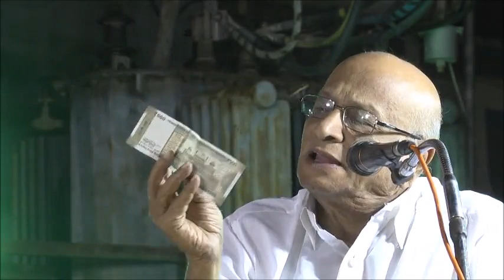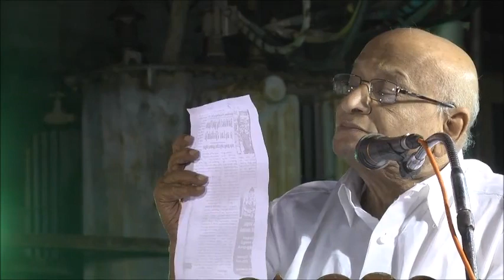திருப்பி அடிப்போம் சட்டபூர்வமாக; காவல்துறைக்கு டி.கே.ரங்கராஜன் எம்.பி., எச்சரிக்கை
சென்னை, மதுரையில் நடைபெற்ற போலீஸ் வெறியாட்டத்தை கண்டித்து சென்னை பள்ளிக்கரணையில் நடைபெற்ற கண்டன இயக்கத்தில் CPIM மாநிலங்களவை உறுப்பினர் டி.கே.ரங்கராஜன் அவர்களின் கண்டன முழக்கம்.